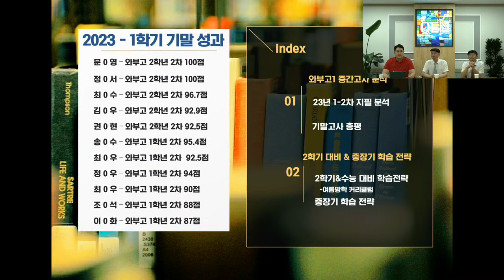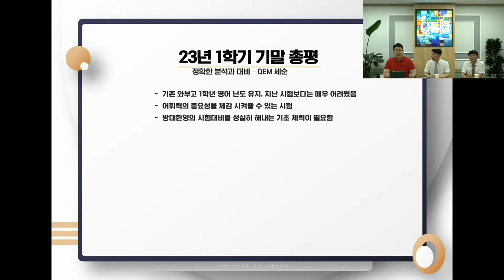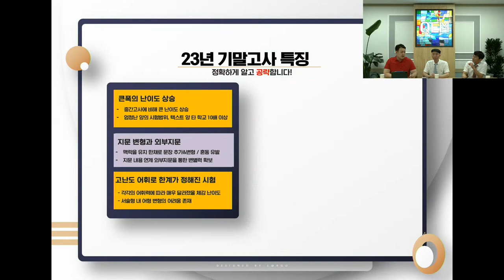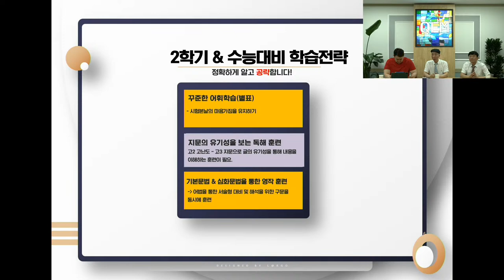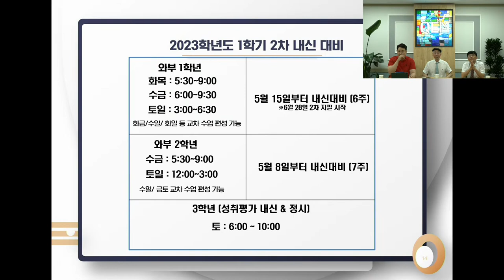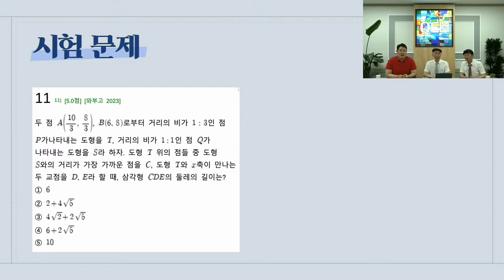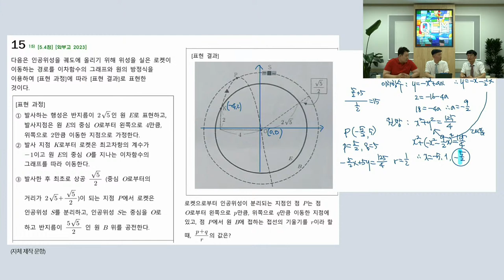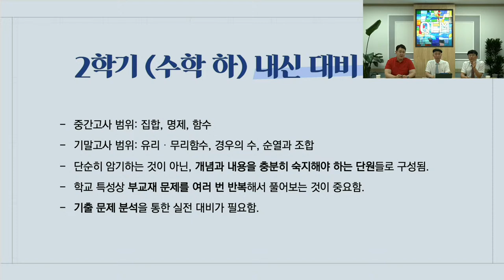[QEM 도농본원] 2023 와부고 1학년 1학기 기말고사 세부분석 Live 설명회